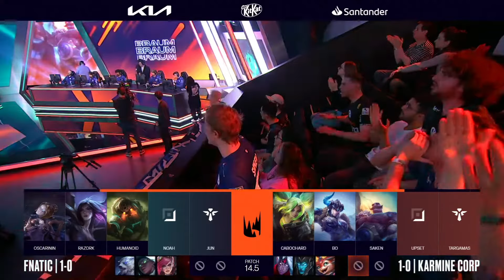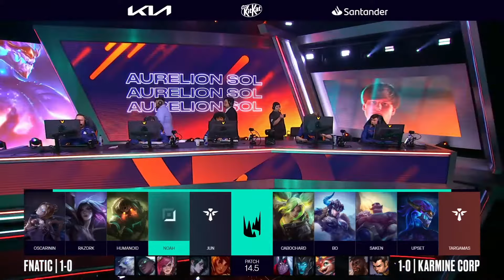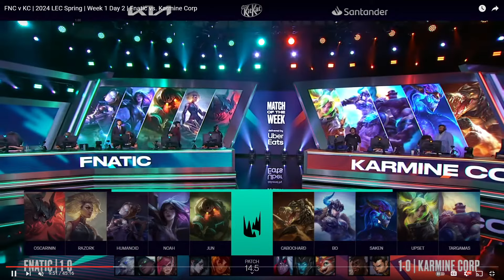why Karmine Corp's asol draft ALMOST worked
FNC vs KC Game 2